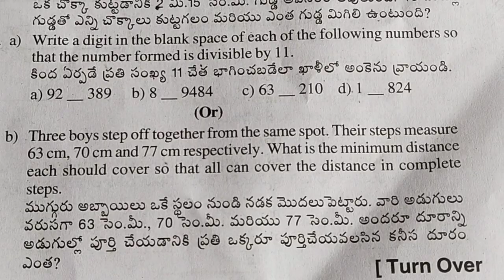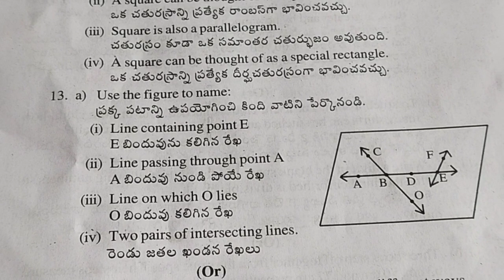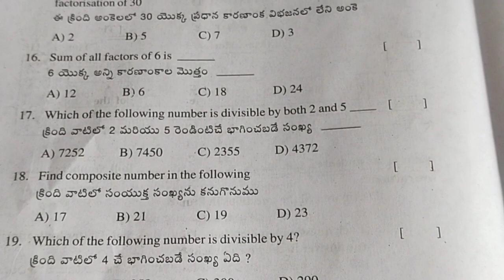S.A-1 Govt 6 th class maths Question Paper